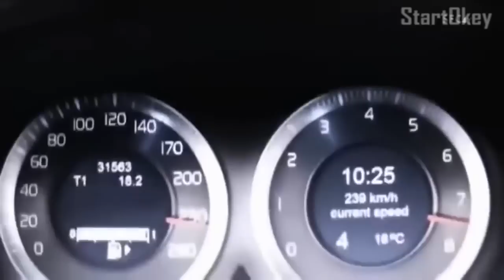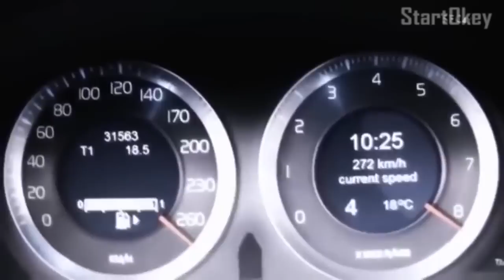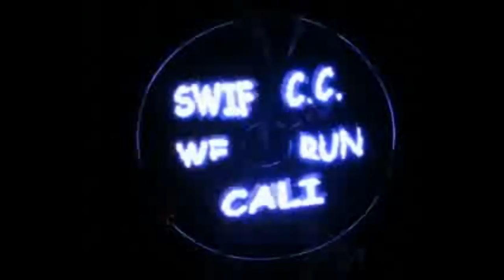Extreme Sports 3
Many people , once having tested the ability of the body, can not stop. They are increasingly resorting to more dangerous and risky stunts but this pursuit of adrenaline that would receive a portion of euphoria , and show people that life is very funny stuff